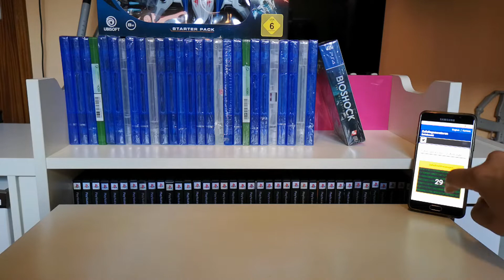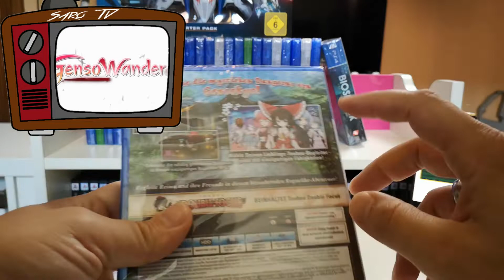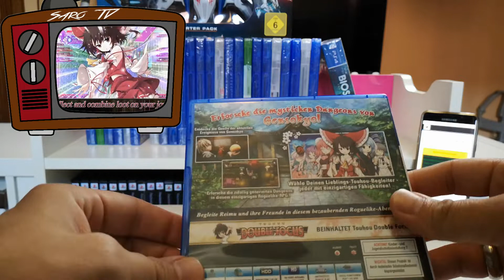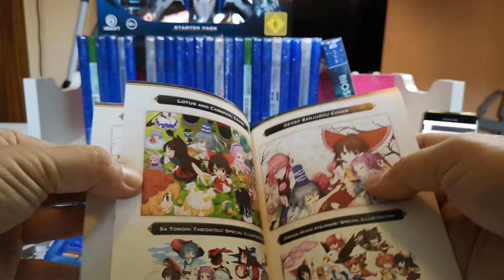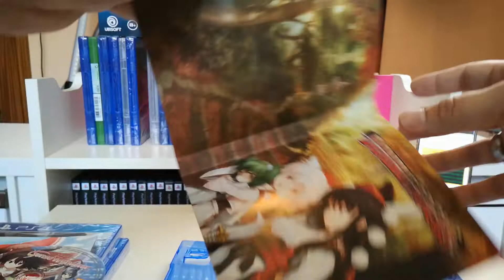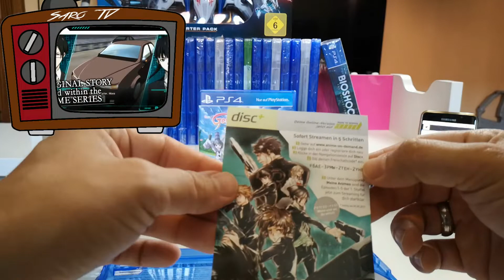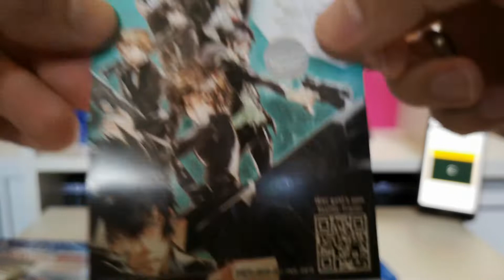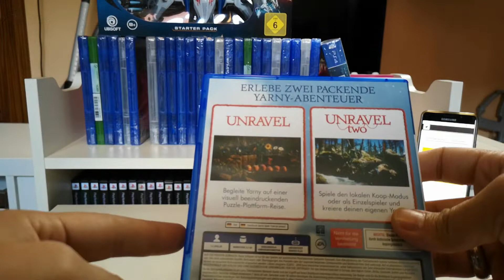Saro's Game-Strip die 23. [Unboxing PS4]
Sealed Games? No way, I wanna Play!
Viel Spaß beim schauen
LG Saro

*** SPOILER ***
Heute ausgepackt:
Unravel - Yarny Bundle[PS4]
Psycho Pass: Mandatory Happiness [PS4]
Touhou: Genso Wanderer [PS4]